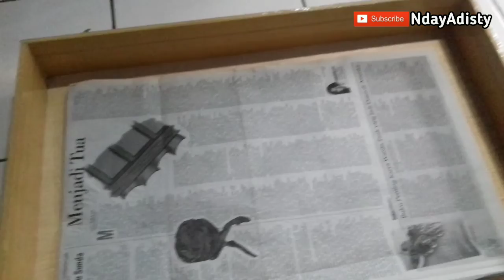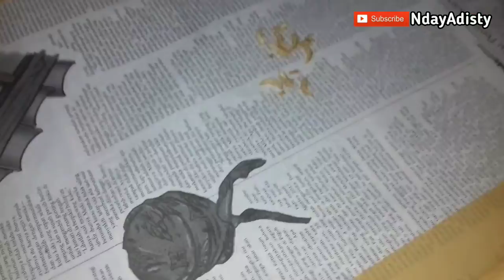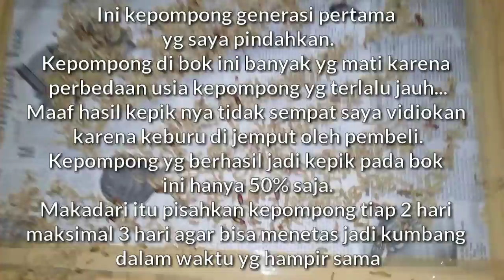CARA MEMBUAT KEPIK ULAT HONGKONG - PART 1 | MEALWORM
Kami sudah tidak ternak ulat hongkong lagi. mohon tidak menghubungi WhatsApp lagi.silahkan komen2 saja di vidio nya.
KAMI HANYA MENJUAL ALAT SARING AYAKAN UNTUK PANEN KEPOMPONG ULAT HONGKONG
Terimakasih dan mohon maaf🙏

Assalamualaikum sahabat ternak smua..
Di vidio kali ini saya ingin mengajak belajar bersama bagai mana cara membuat kumbang kepik pada ulat hongkonng.